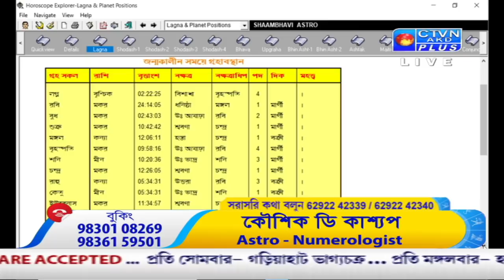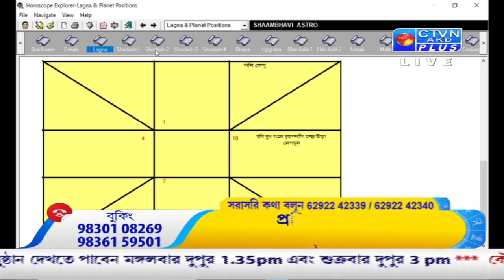KAUSHIK D KASHYAAP (Astrology) CTVN_27_08_2021 - 03:00 PM